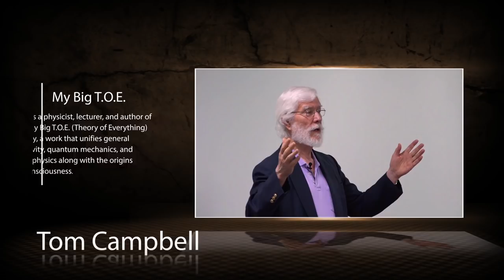Tom Campbell: Fear and Ego in our Virtual Reality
These short videos are part of the Sharable Bites Series, so share!

Question and concept by Scott Elnes and Vanessa Wideski